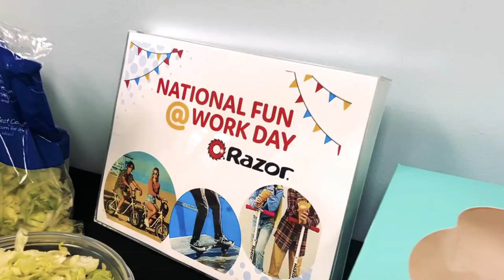National Fun at Work Day Highlights | Featuring Razor USA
Members of the Incentive Concepts team participated in an exciting event that featured a taco bar potluck, teammate fun, and an opportunity to demo a selection of Razor USA products.